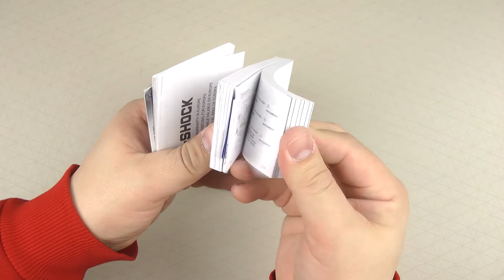Розпаковка CASIO GD-100-1BER